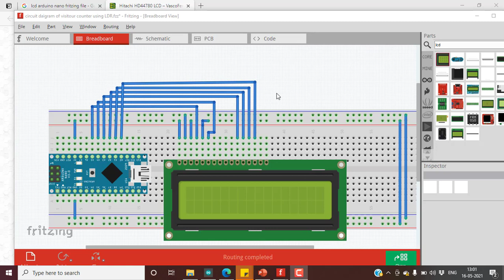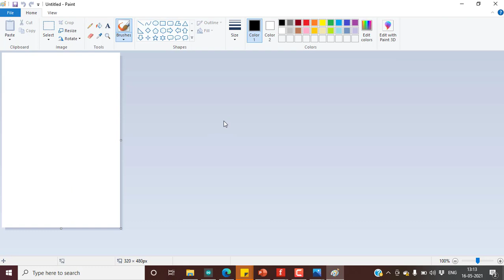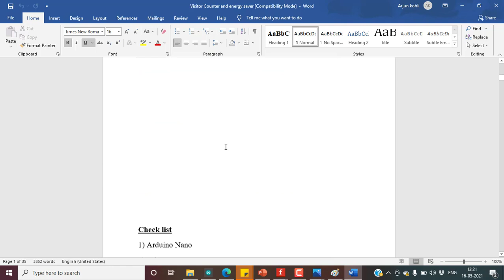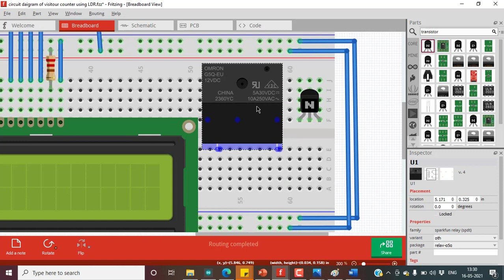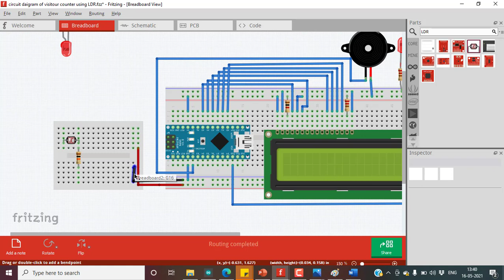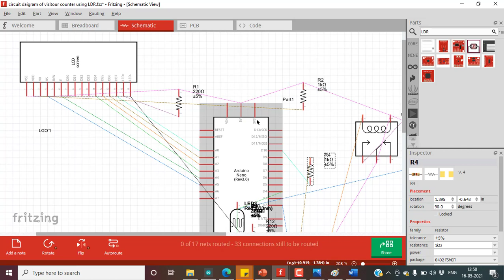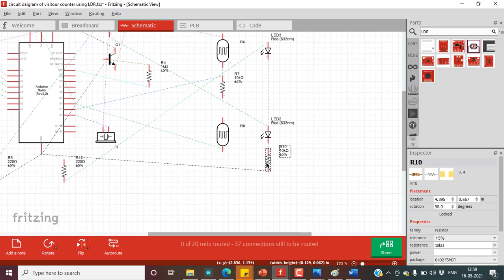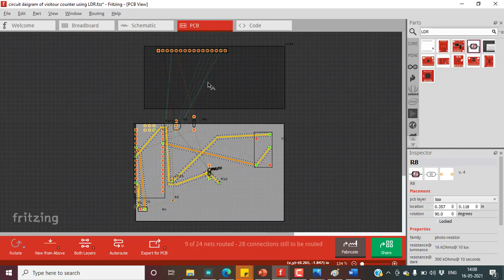visitor counter circuit making on fritzing software and working discuss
fritzing software used is explained in this video and i also discussed basic concepts of LDR Circuit working with potentiometer or voltage divider concepts.